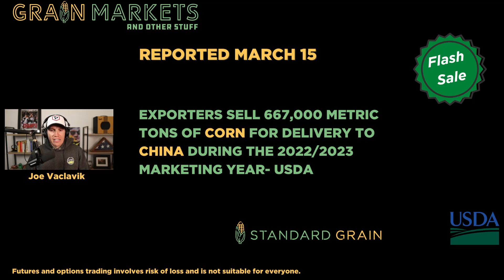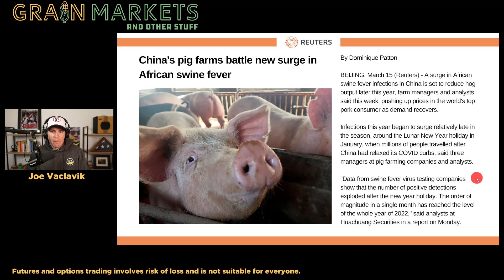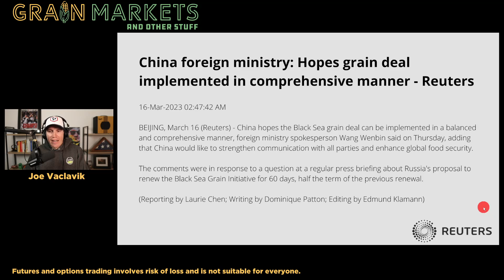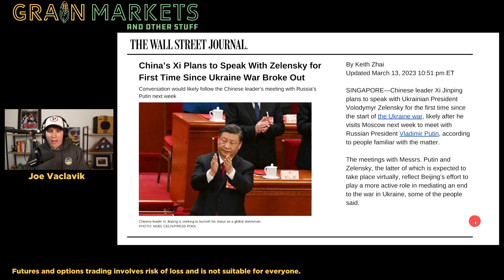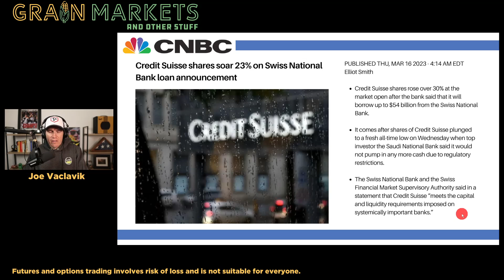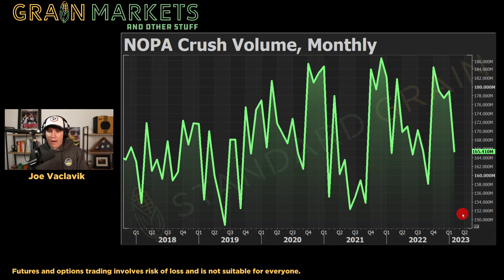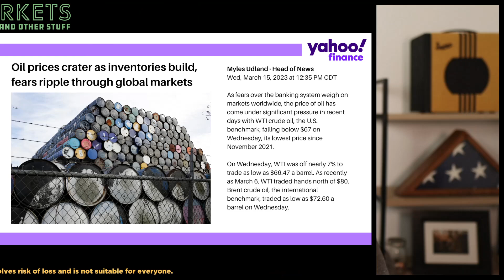China Buys MORE US Corn - 50 MILLION Bushels in 2 Days